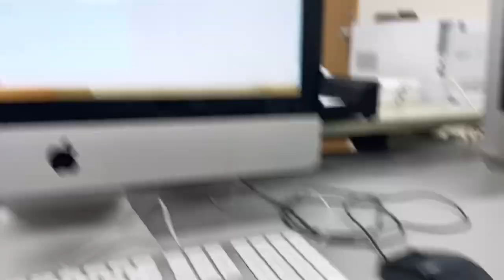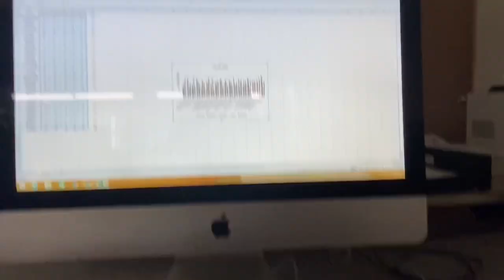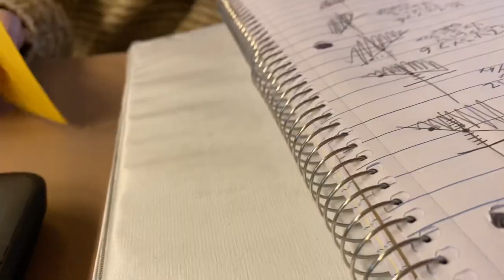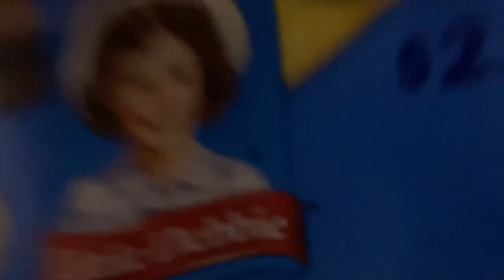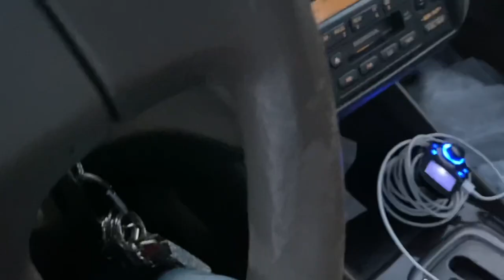z/Daily Highlights and Beginning Online School break Jan 13 2022